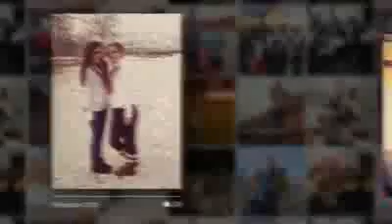Herhangi uçabilen bu etçil kız Resimleri